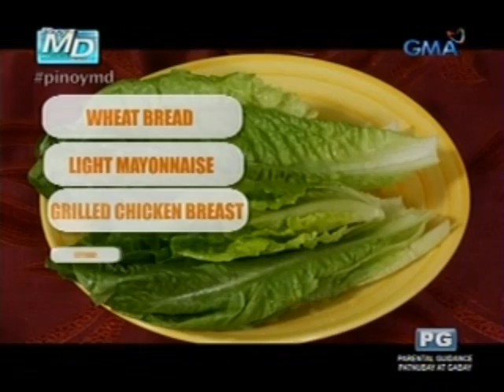'Pinoy MD' host Connie Sison shares her diet plan and exercise routine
Ibinahagi mismo ng Pinoy MD host na si Connie Sison sa mga manonood ang kanyang health secrets, kabilang ang ilang recipes at exercise routines. (Date aired: January 4, 2014)

Pinoy MD is a weekly magazine program that offers viewers practical tips on how to deal with different medical issues and how to practice a healthy lifestyle.

For updates from the show, follow Pinoy MD on Facebook and Twitter